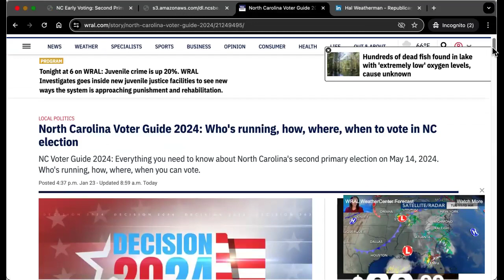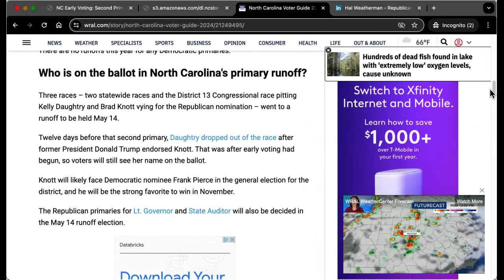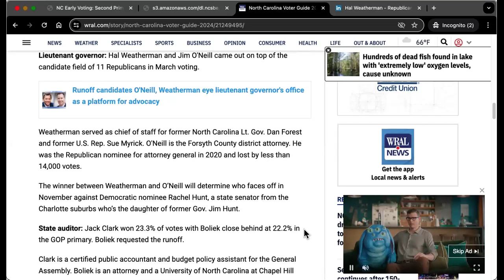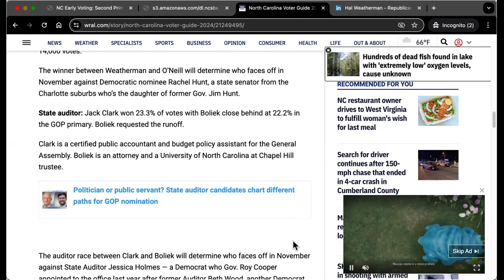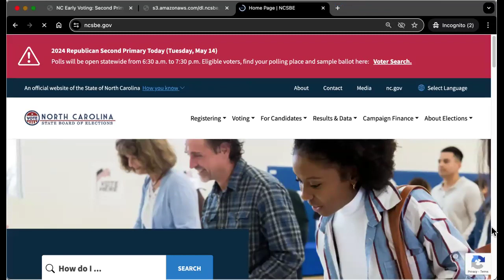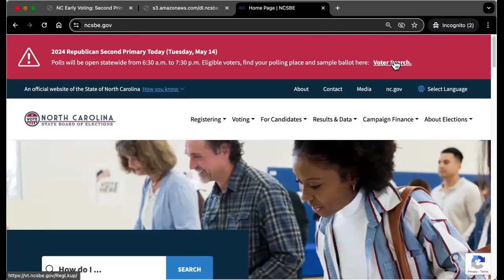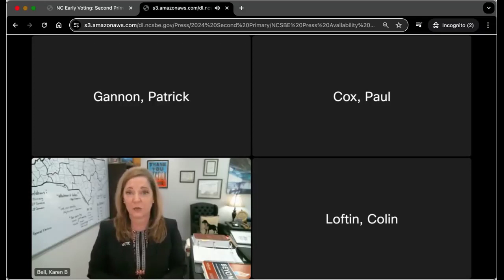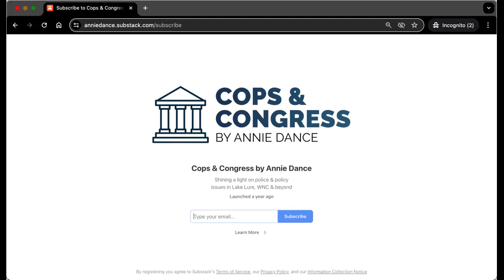Cops & Congress by Annie Dance - Today is the second primary election (runoff) in NC